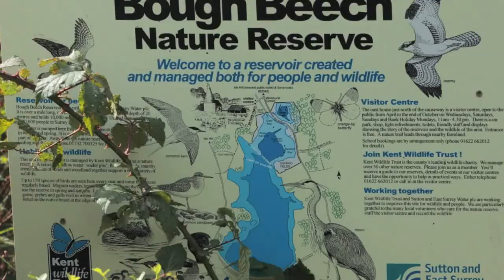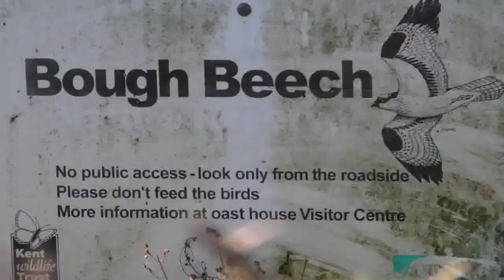Bough Beech Nature Reserve (Kent) - Bird Watching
Men's Morning Bird Watching Group